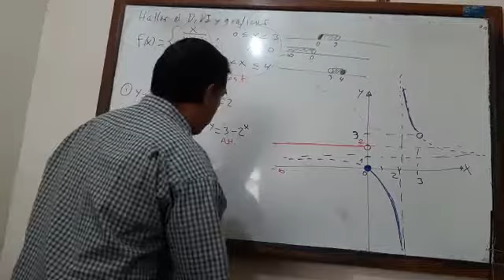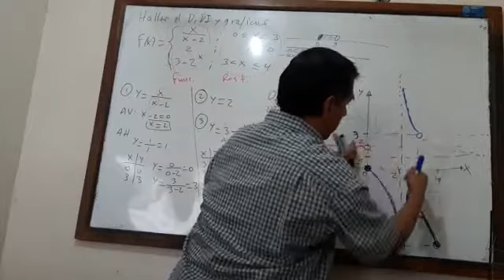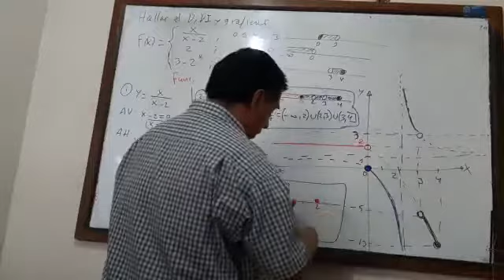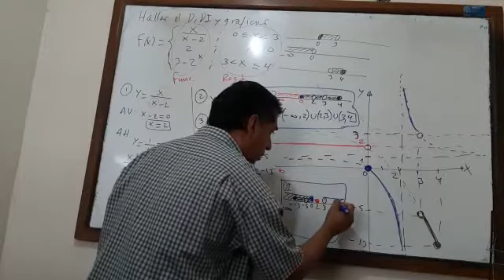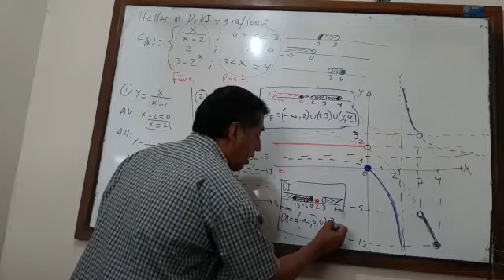Funciones Seccionadas o por Seccion Parte 6 (Calculo 1) || Ing. Valdelomar #41